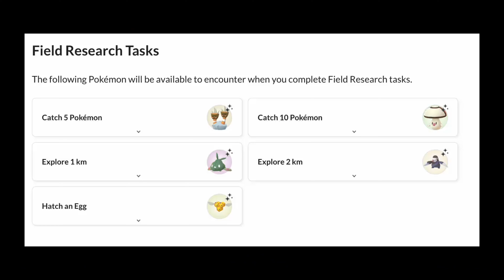สรุปเควส สัปดาห์คุ้มครองโลก 2024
สัปดาห์คุ้มครองโลก
วันจันทร์ที่ 22 เมษายน เวลา 10.00 น. จนถึงวันศุกร์ที่ 26 เมษายน 2024 เวลา 20.00 น. ตามเวลาไทย

โบนัสอีเวนต์
เพิ่มความถี่ที่โปเกมอนคู่หูจะนำของที่ระลึกและของขวัญมาให้
คู่หูของคุณจะอยู่บนแผนที่นานขึ้นหลังจากได้รับผลไม้หรือโปฟฟิน
ระยะทางที่จะได้รับหัวใจคู่หูลดลงครึ่งหนึ่ง